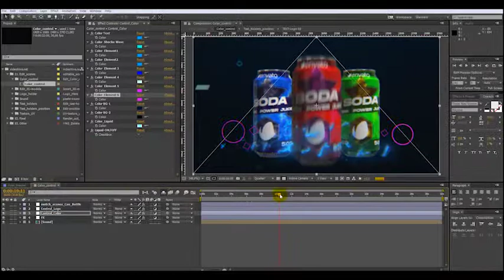Soda Commercial\Can and Bottle for After Effects 2019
Soda Commercial\Can and Bottle is power After Effects template with a unic design, dynamic and stylish animation. It’s so easy to use, simply edit the text, adjust the colors, drag and drop your soda label and hit render. And also you can place any 3D models your product. A perfect introduction to your drinks commercials.

Features:

After Effects CC 2012 – CC 2017
Video Copilot’s Element 3D v.2, Saber plugins is required
Prerender of water included
12 text placeholders, 3 UV image and 1 logo placeholder
Color Control
Fast render